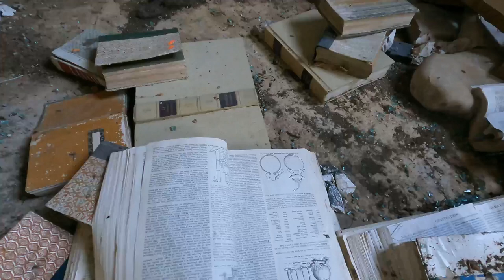LUPERON PUERTO PLATA EP 65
In this video we show you some places that are not frequently visited but are very cool to explore.

WATCH

EP61 ONCE UPON A TIME IN LUPERON

Heart Knot Life Shop!

For more travel updates